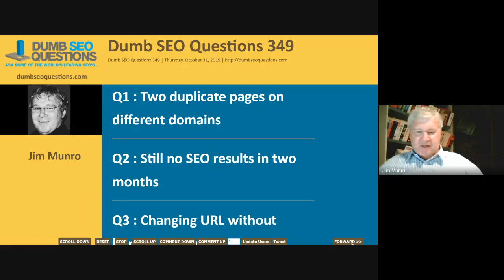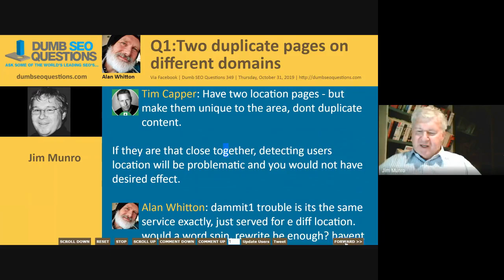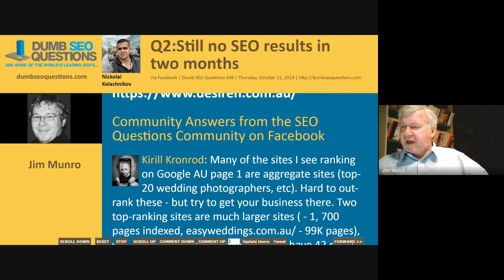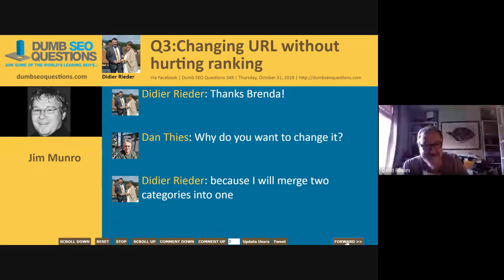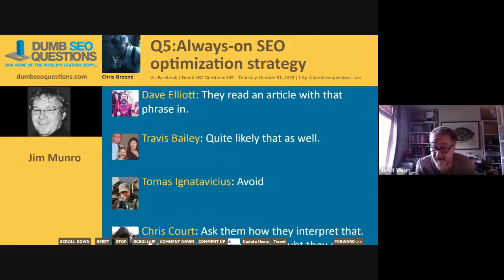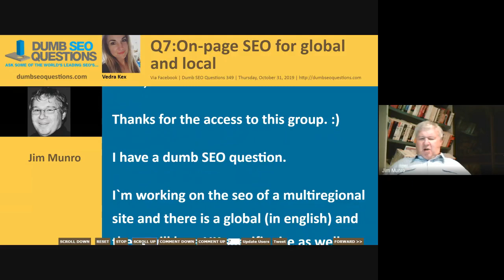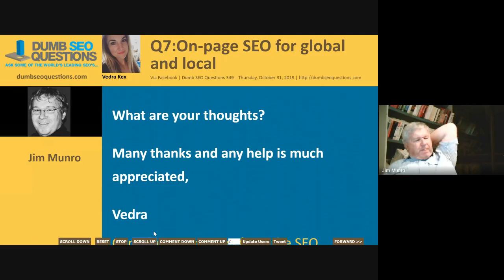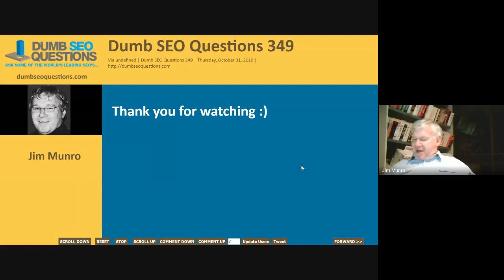Dumb SEO Questions 349.